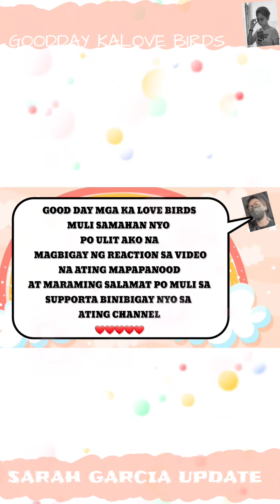SARAH GARCIA UPDATE | ASTIG NAG FIRING SYA + ANDAMI NILANG GANAP GUYS TIGNAN NYO DITO TAPUSIN NYO..